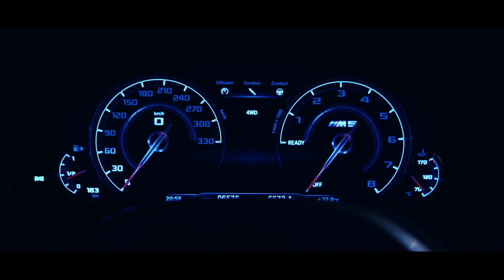Danell Arma - Oligarch & (Zperformance)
Video : Zperformance

If you are the owner and want this image to be removed or at least get the credits for it or you have certain conditions, please contact us and we will find a solution.